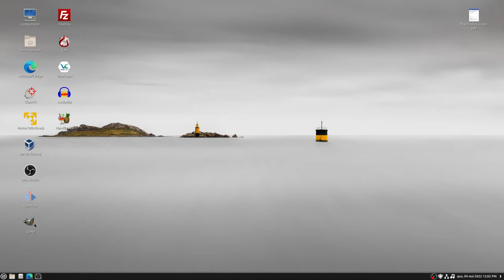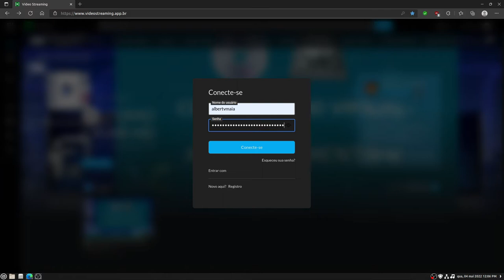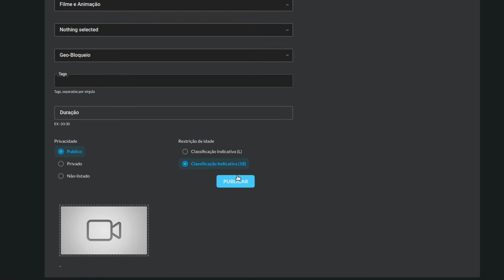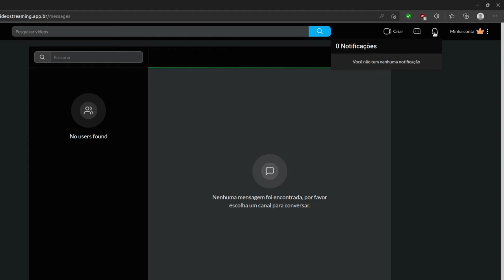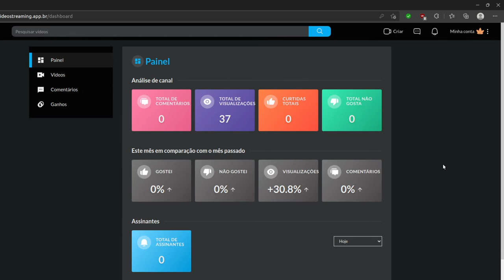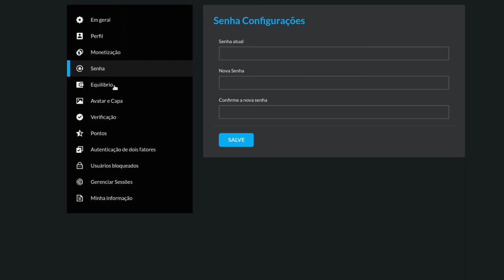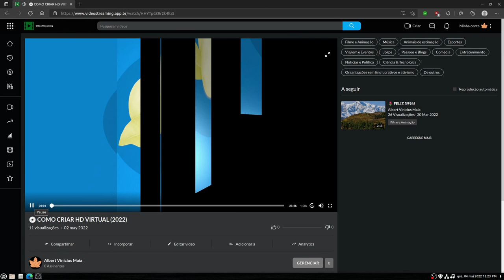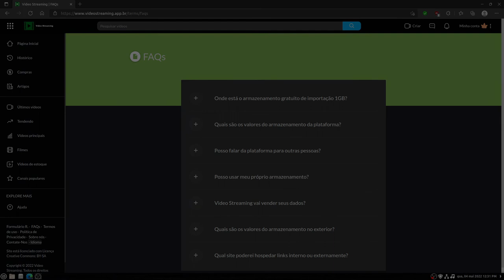📹 Guia Completo para Usar o Video Streaming (2022)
★INFORMAÇÕES IMPORTANTES★
Descubra como utilizar a plataforma de Video Streaming! Saiba quais são as novidades, como fazer upload de vídeos e importar links através de URLs no formato .mp4 (disponível). Entenda por que o Video Streaming se tornou uma realidade. Assista e não deixe de compartilhar!

Essas ações ajudam muito o canal. Obrigado!